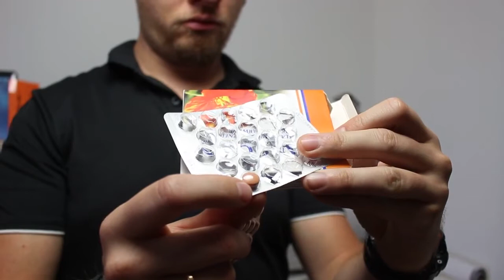Test Angocin | Hustenmittel Test